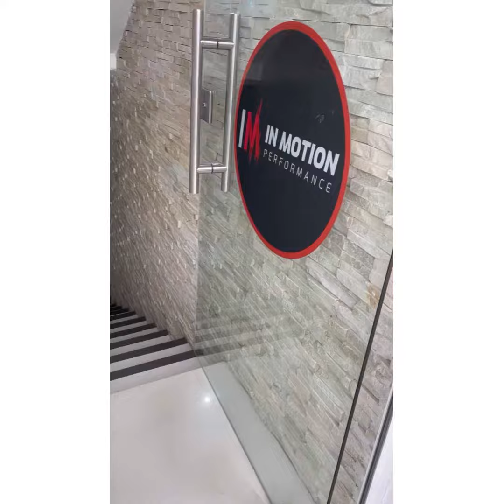Xidossana no ginásio 🍭